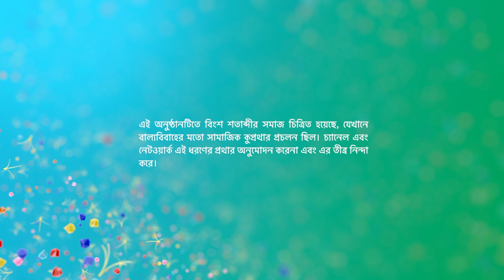কমলা ও শ্রীমান পৃথ্বীরাজ | Episode 35 | Part B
কমলা ও শ্রীমান পৃথ্বীরাজ | Episode 35 | Part B | সোম - রবি 6:30 PM